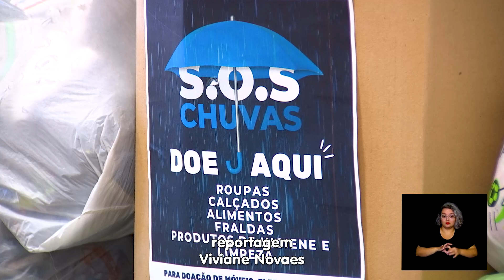CÂMARA NOTÍCIA - 3ª RETIRADA DOAÇÕES CHUVAS 09-02-2023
A campanha SOS Chuva continua em toda a cidade arrecadando alimento, roupa, sapato, fralda e até móveis para famílias que foram vítimas das chuvas. A Câmara é um dos pontos de arrecadação. E só aqui a solidariedade tem chamado a atenção.